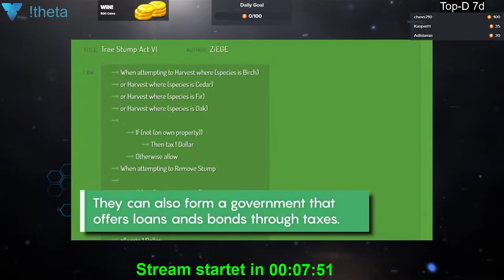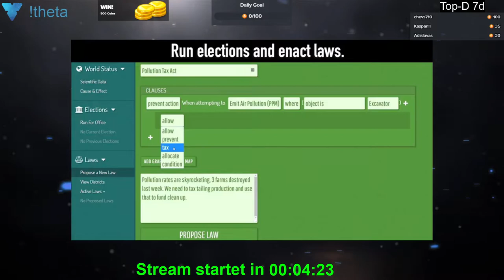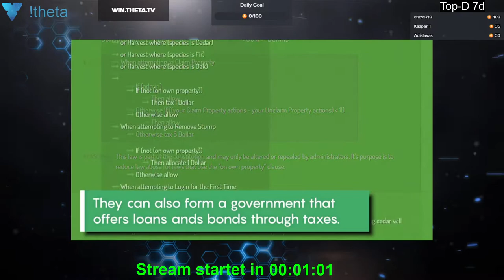2020 02 14 Eco#1